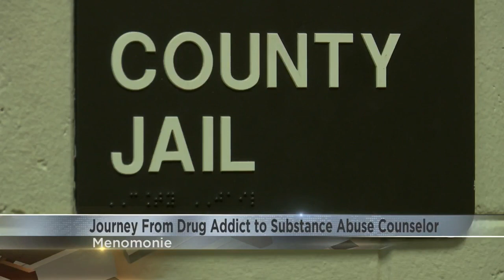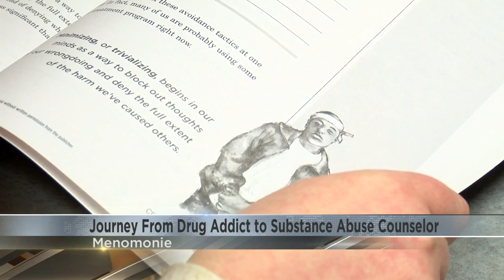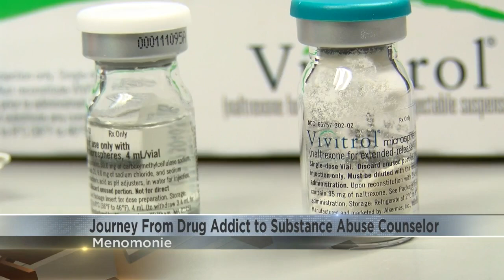Journey from Drug Abuser to Substance Abuse Counselor